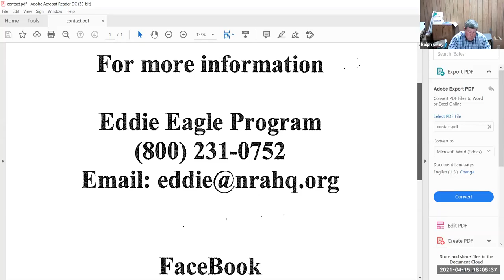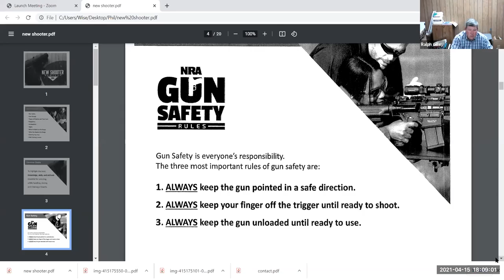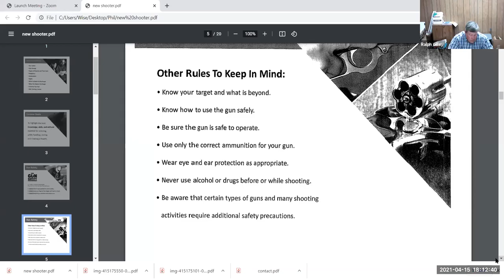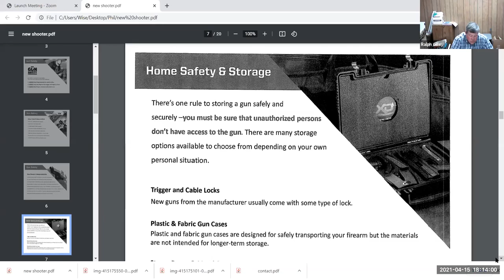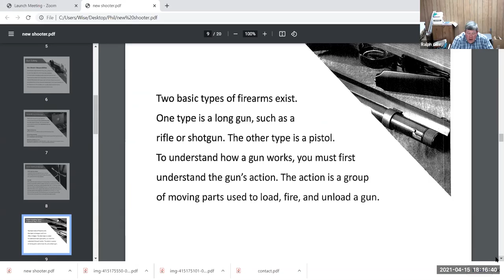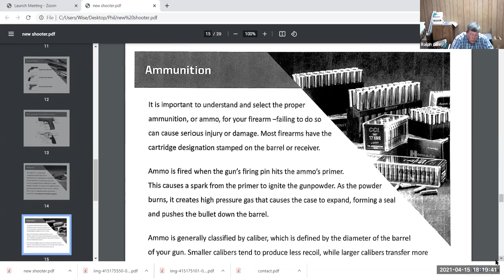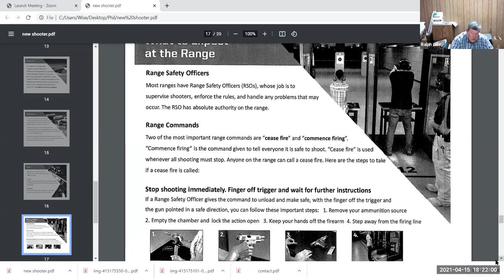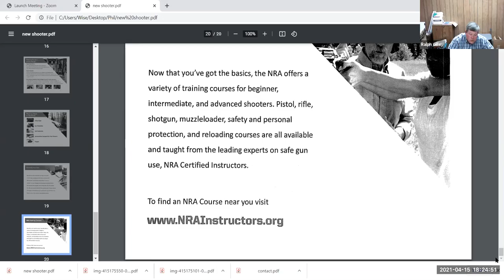Firearm Safety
Presented by Ralph Gilley, certified firearms instructor and Wise County Extension Leadership Council member